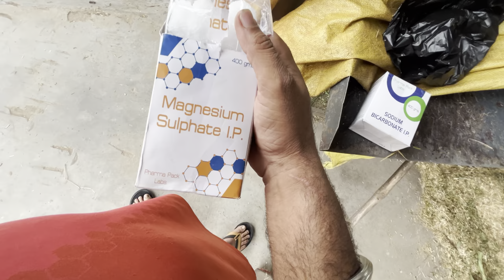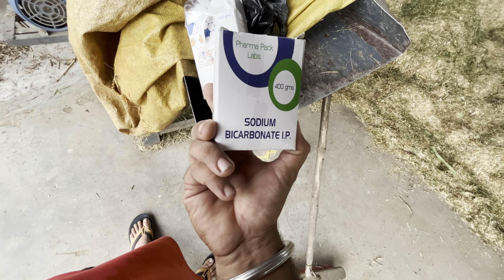Krta jungal ch mangal // cow di halat khrab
Farmandvlogs @Farmandvlogs1